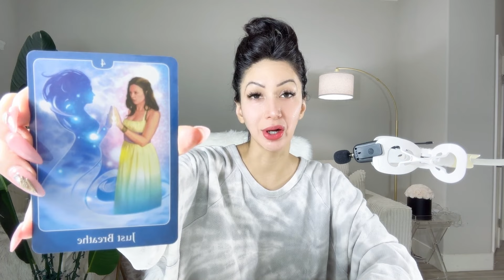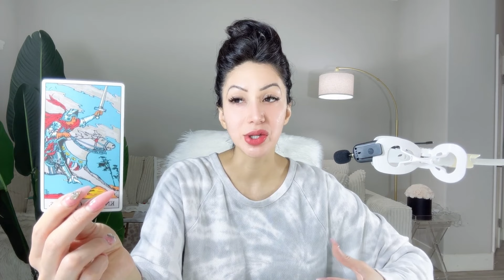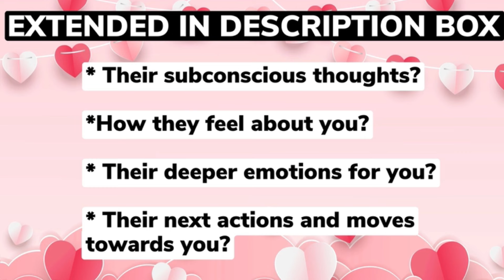😍CANCER😍OMG! BETTER PREPARE! HUGE SURPRISE IS COMING INTO YOUR LIFE & IT’S REAL😱OCTOBER 2024😱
10 Minutes for $10, & an additional 3 Minutes free! Phone calls use code 26489

⭐️ These timeless messages have no specific dates, if the message resonates with you, then this OCTOBER be the message for you at this given moment.

⭐️OCTOBER 2024 Monthly Readings Schedule ⭐️

🔥 Leo, Aries, Sagittarius: Thursday 1/2
💨 Libra, Gemini, Aquarius: Friday 2/2
💧 Pisces, Scorpio, Cancer: Saturday 3/2
🌳 Virgo, Taurus, Capricorn: Sunday 4/2

⭐️OCTOBER 2024 BLESSINGS Readings Schedule ⭐️

🔥 Leo, Aries, Sagittarius: Thursday 15/2
💨 Libra, Gemini, Aquarius: Friday 16/2
💧 Pisces, Scorpio, Cancer: Saturday 17/2
🌳 Virgo, Taurus, Capricorn: Sunday 18/2

Musician: iksonofficial